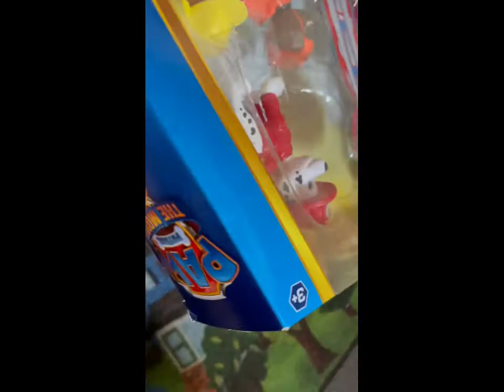Ian plays with new paw patrol toys from Walmart video for kids🎉🎊🎉🎊